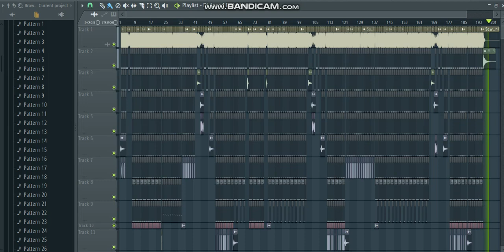Sawan Barsha Pani Ft. Nil Sagar ( Sambalpuri Rmx ) Dj Anand Exclusive ...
Sundargarh Rmx Preasent ...

Track - Sawan Barsha Pani Ft. Nil Sagar ( Sambalpuri Rmx ) Dj Anand Exclusive ...

Refix - Dj Anand Exclusive ...